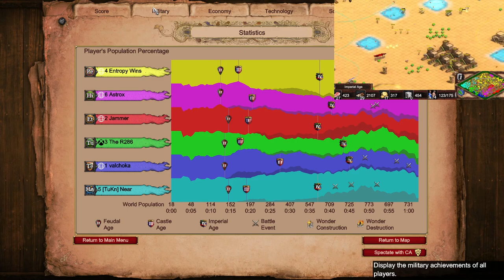African Clearing is Back! Eagles of Doooooom